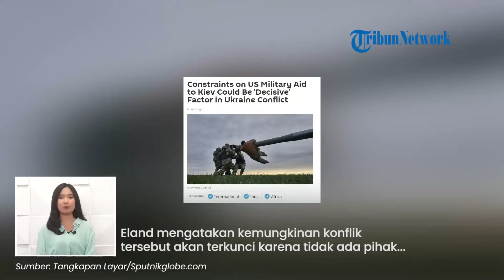AS Sebut Tidak Ada Jalan Menuju Perdamaian Rusia-Ukraina, Senjata Bantuan Barat Jadi Penentu Konflik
TRIBUN-VIDEO.COM - Secara terang-terangan Amerika Serikat menyebut tidak ada jalan perdamaian antara Rusia Ukraina.

Sementara saat perang terus berlangsung, bantuan senjata Barat sangat penting bagi Ukraina.